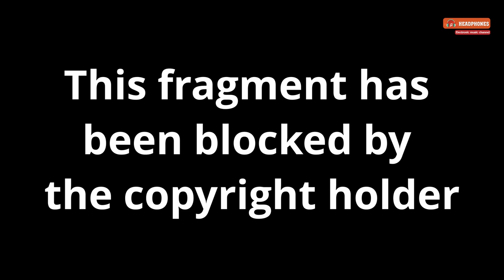Jon Anderson - Amor Real (Global Communication Remix) [Youtube version]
Artist: Jon Anderson
Track: Amor Real (Global Communication Remix)
Album: Deseo (Remixes)
Genre: Ambient/Electronic
Year: 1995